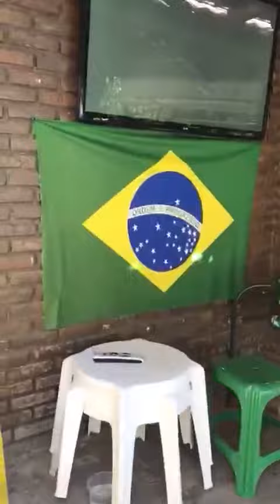Frank Aguiar em São Felix do Coribe Bahia